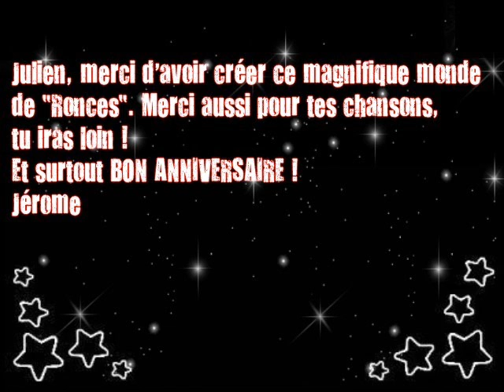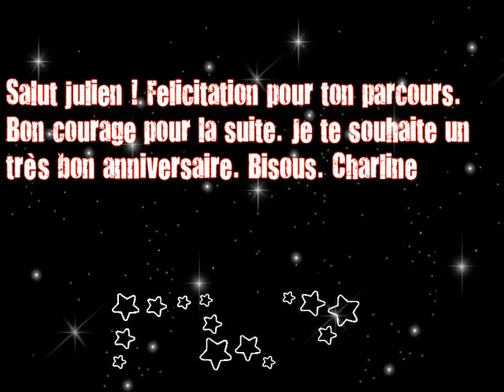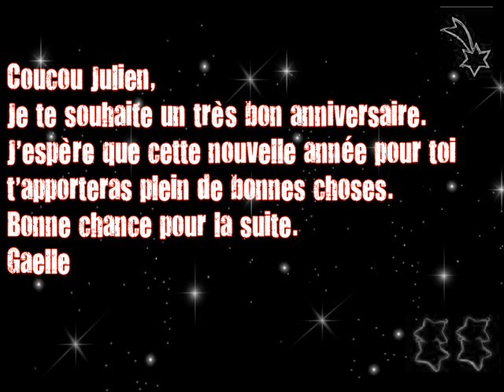Pour Loko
Vidéo des membres du forum pour l'anniversaire de Loko